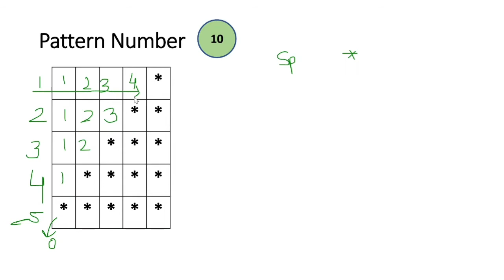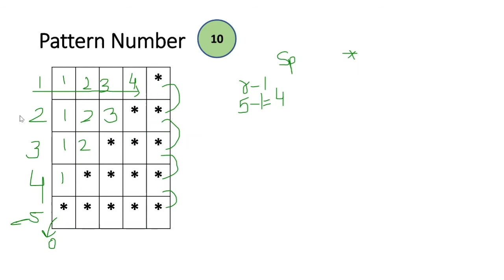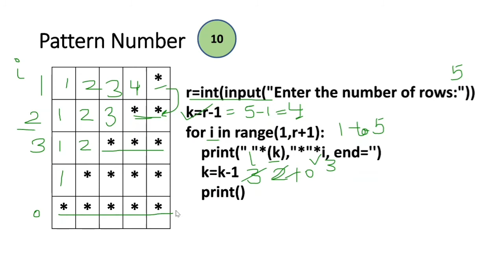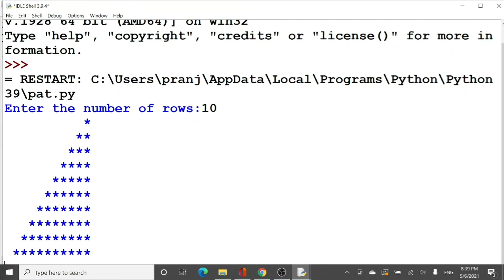Mirror Image of right angle triangle | Patterns in Python | Python Lectures